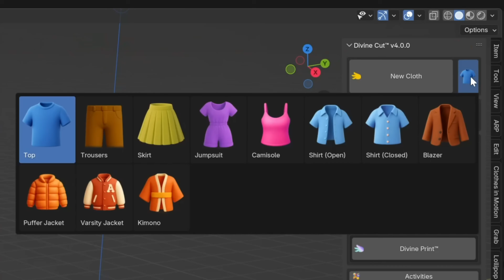DivineCut v4.0 Launch (Smart Cloth Generator for Blender)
DivineCut 4.0 has launched with many incredible new features. Check out the feature reel for all the details